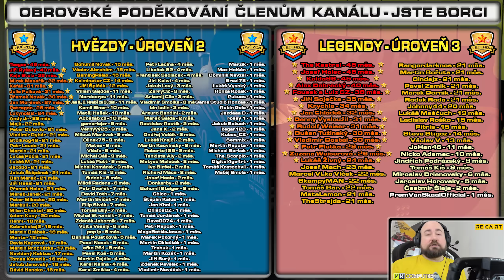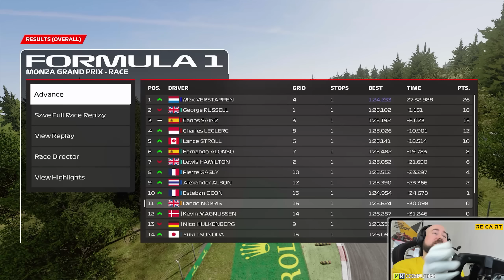Závod z Kokpitu Očima Jezdce - Velká Cena Itálie | F1 23 CZ Let's Play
PC na kterém hraji:
CPU: Intel i9 9900k
GPU: Nvidia RTX 2080ti MSI Gaming Trio
MB: Gigabyte Aorus Master Z390
CASE: Fractal Define R5
RAM: Crucial Ballistix 64 GB
PSU: Corsair HX850i
SSD: 5x Crucial MX500 1 TB
NVME: 1x Samsung Evo 970 500 GB
MONITORY: 3x Samsung S24D390HL (pracovní)
MONITORY pro SIMRIG: 3x Asus TUF VG279QR + 1x Samsung F24T350
VOLANT: Fanatec CSL DD + Fanatec Formula V 2.5X Rim
PEDÁLY: Fanatec CSL Pedals
SIM RIG: Recart GTRx
OS: WIN 10 Profesional 64 bit
MIKROFON: Audio Technica AT2035
AUDIO ROZHRANÍ: Focusrite Scarlett Solo 2nd Gen